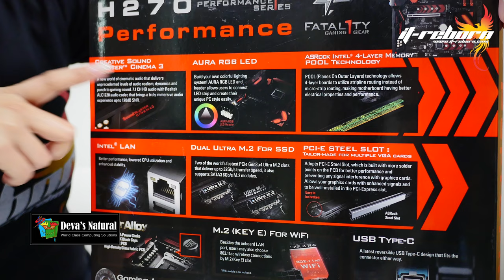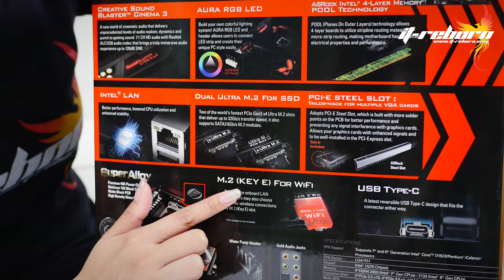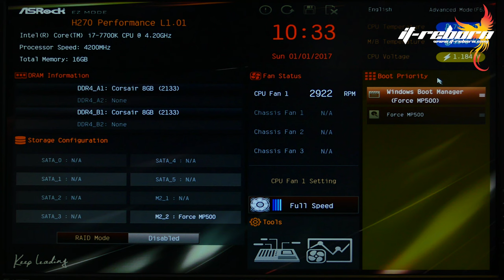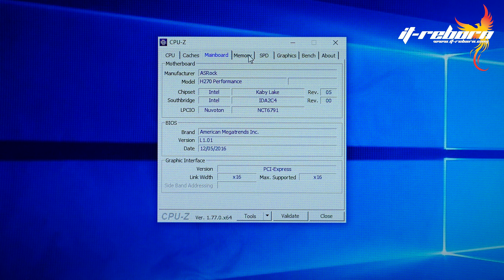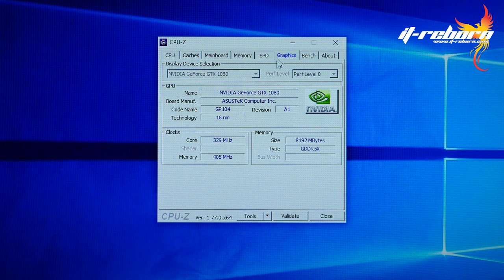Asrock H270 Fatal1ty Performance แรงคุ้มค่าในราคา 4,XXX บาท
หลังจากที่รอคอยกันมานานแสนนาน กับ ไฟ RGB บนเมนบอร์ด Asrock วันนี้ Asrock เค้าก็จัดเต็มมาให้แล้ว ถึงแม้ว่าจะเป็นซีรีส์ H แต่ฟีเจอร์ก็ไม่ได้น้อยไปกว่าซีรีส์ Z เลย และที่สำคัญตอบโจทย์เกมเมอร์ได้เป็นอย่างดี การันตีโดย Fatal1ity!!